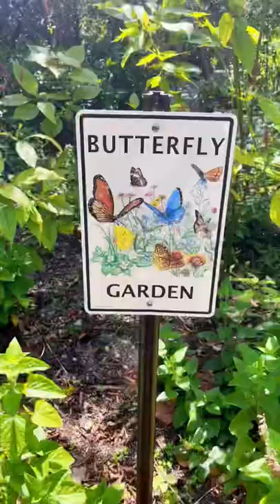Spent earth day at the butterfly house!